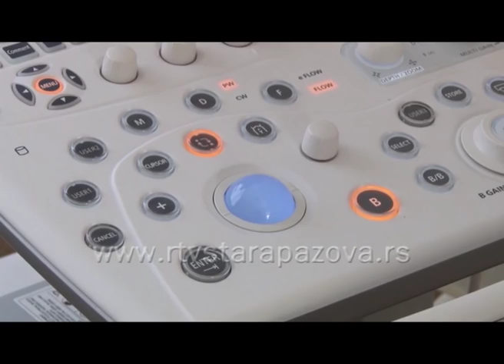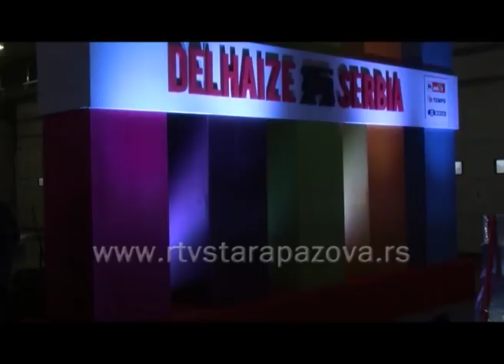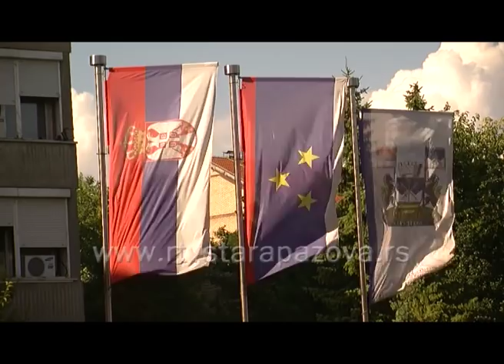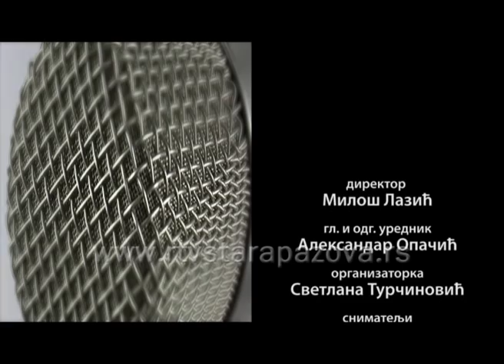Strogo lokalno, Đorđe Radinović